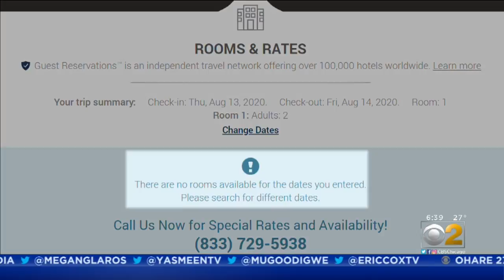Field Of Dreams In Iowa Preparing To Host White Sox Vs. Yankees Game In August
The White Sox will play the Yankees at the Field of Dreams in Iowa in August, and preparations are already underway to make the ballfield come to life.